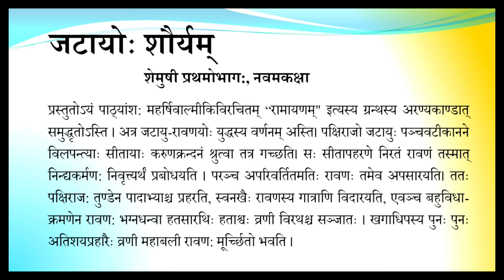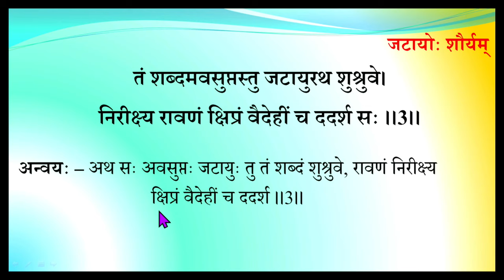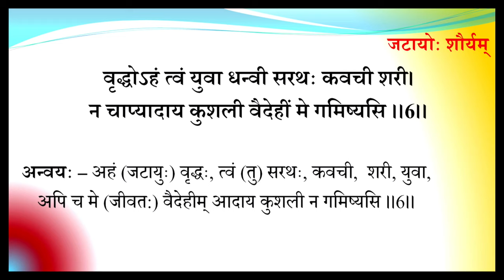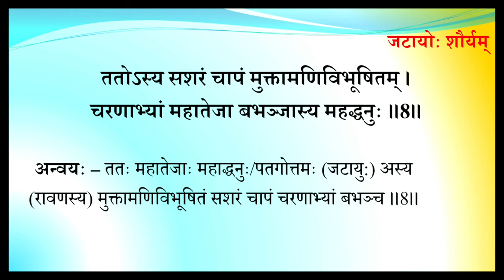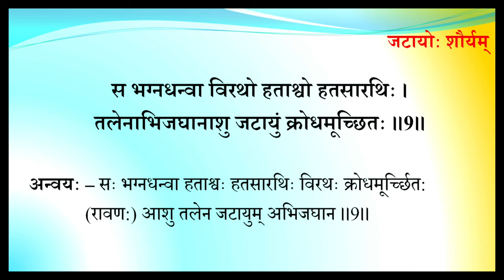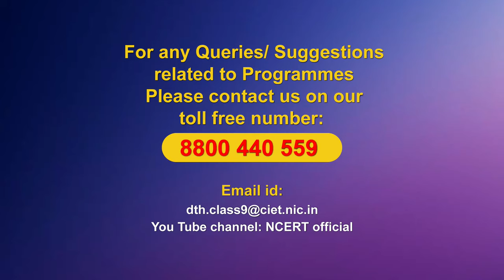Live Interaction on PMeVIDYA: जटायोः शौर्यम् Subject : Sanskrit Class - IX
जटायोः शौर्यम्
Subject : Sanskrit  Class - IX

Sahyog Session
Mon-Fri                                             5-5.30pm

The programs can be viewed on:
1. DD Free dish channel #128
2. Zee Dish TV Channel #950
3. Tata Sky Channel #756
4. Airtel TV Channel #440
5. Videocon Channel #477
6. Jio TV App
7. ‘NCERT OFFICIAL’ YouTube Channel
3. SWAYAM Prabha App
4. ePathshala Kishore Manch App
5. Social Media Platforms of CIET & NCERT (YouTube, Facebook, Twitter, WhatsApp, Telegram)